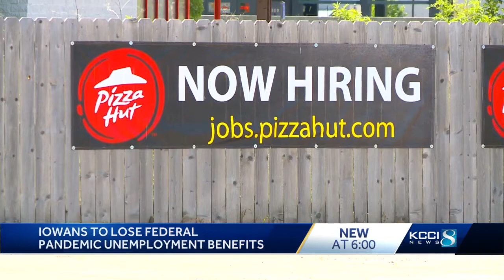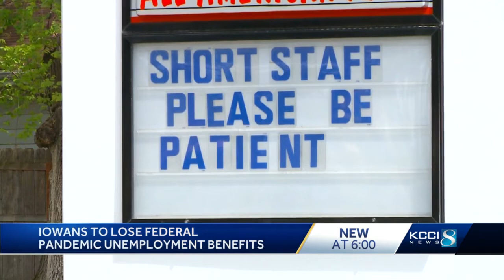Iowa to end several unemployment benefits due to 'strong labor market'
Gov. Kim Reynolds announced Tuesday that Iowa will end participation in several pandemic-related federal unemployment benefits programs due to a severe workforce shortage.